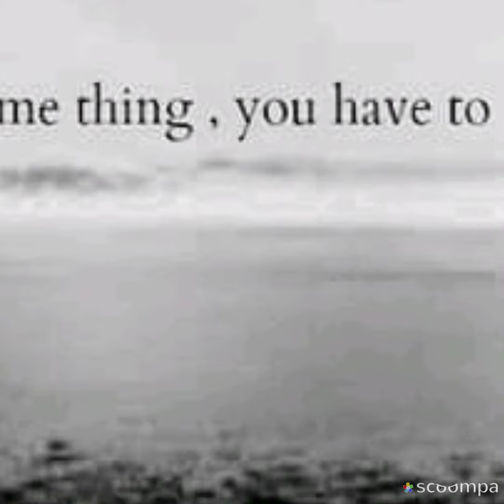Sad Shayari 🙄😓Tiktok Heart Touching WhatsApp Status Shayari WhatsApp Status sad poetry